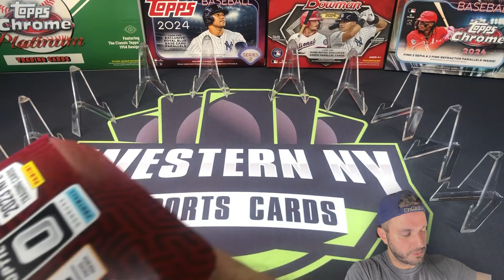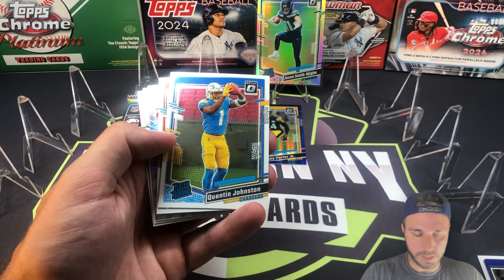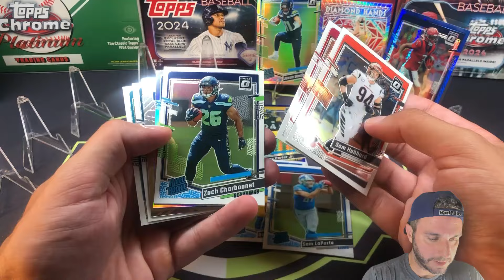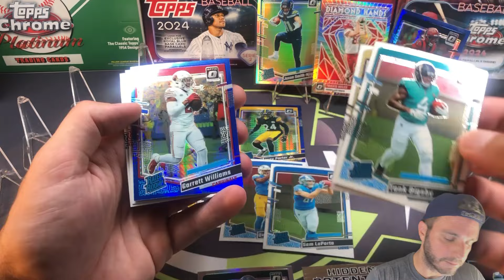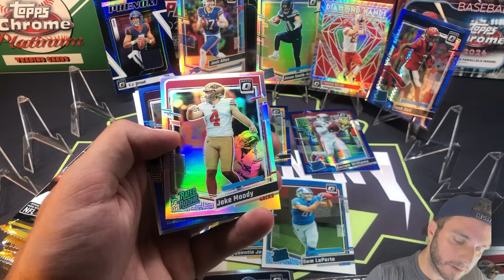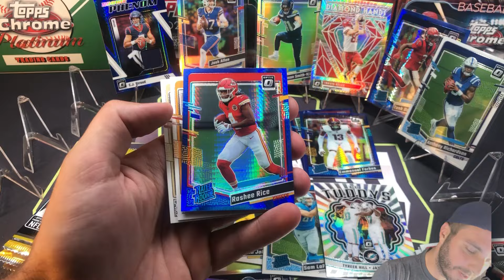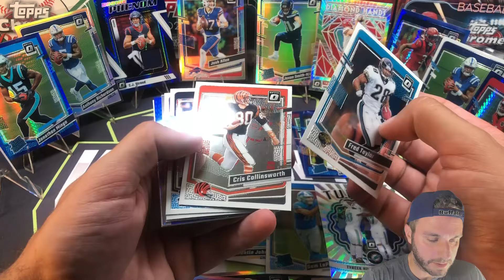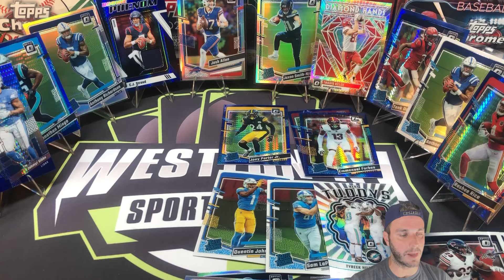🚨SICK PULLS!!!!!🚨🔥 2024 PANINI DONRUSS OPTIC FOOTBALL 2 MEGA BOX RIP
🎉 Buy Singles from our Rips Here ↙️

. Join me as I rip open not one, but TWO Mega Boxes of the 2023 Panini NFL Optic Donruss Football Trading Cards! Each box promises 3 exclusive Rated Rookie Blue Hyper parallels on average, giving us a total of 6 chances to pull some amazing rookie cards. Let's see what awesome pulls we get!

👀 See a card in the rip you like, make us an offer

🔥Sealed Blaster Case Rip of 2024 Bowman for 2000 Subs (240 packs!).  Thank you for 2000! Watch Now:

🚨the Hit Of A Lifetime - Dual Patch Auto /10!! 2023 Topps Update Full Sealed Hanger Case Rip!

 💰Ebay Store